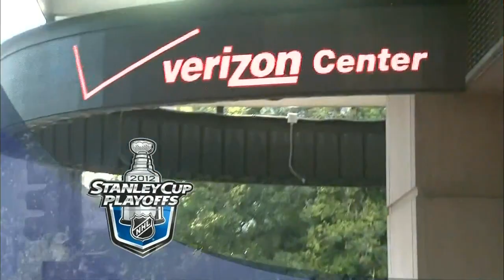Bruins @ Capitals 04/16/12 | Game 3 Stanley Cup Playoffs 2012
Game 3 between the Washington Capitals and the Boston Bruins.

ALL content in this video belongs to the National Hockey League and those associated with the NHL.